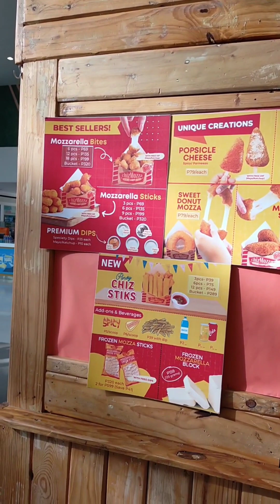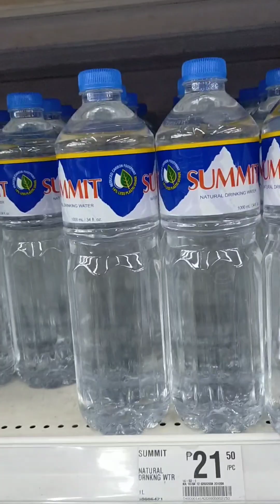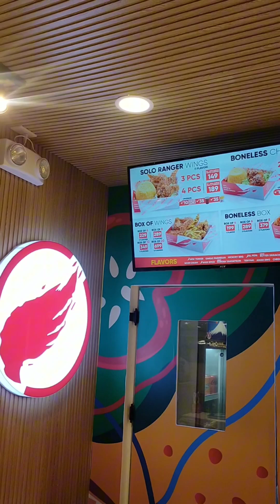bored sa bahay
See God's Goodness in my life

Salamat sa panonood! God bless.
시청 해주셔서 감사합니다! 신의 축복이 있기를.

📷: inepearlmalazarte

Visit my video playlist for more videos! ( ꈍᴗꈍ)

W a t c h m e! ʕ ꈍᴥꈍʔ

Thank you pearls! ♡♡♡